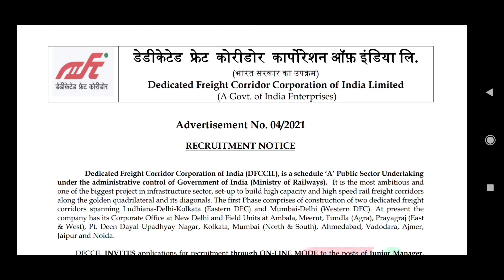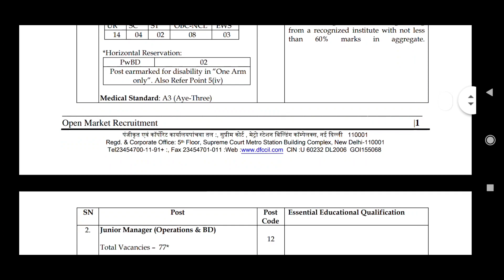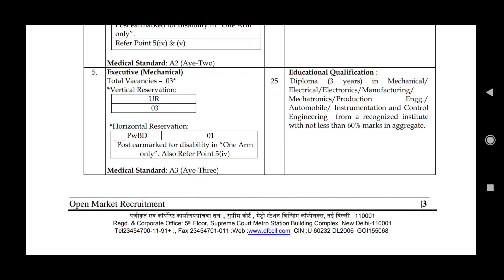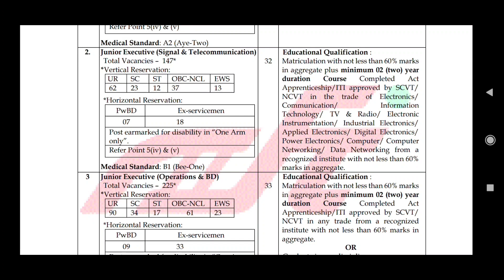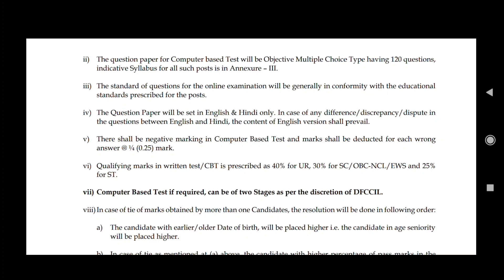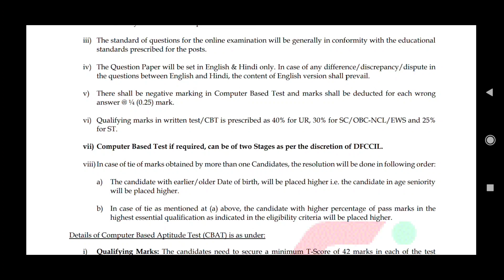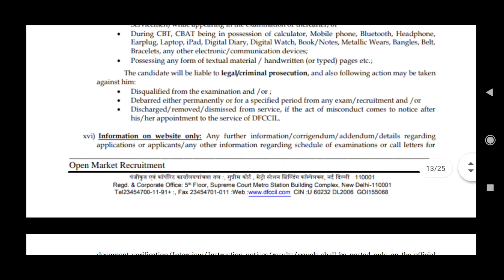DFCCIL Recruitment 2021 | Syllabus | Eligibility Criteria | Exam Date | Selection Process